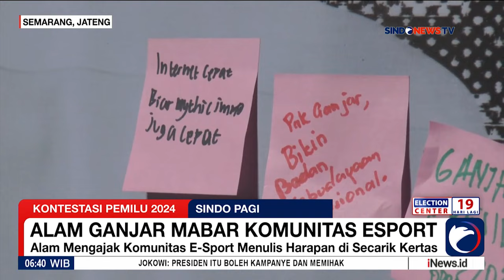Alam Ganjar Mabar dan Talkshow Bersama Komunitas E-Sport Kota Semarang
Putra Calon Presiden (Capres) Nomor Urut 3 Ganjar Pranowo, Muhammad Zinedine Alam Ganjar menghadiri kegiatan SatSet Mabar 'Main Bareng dan Talkshow Bersama Komunitas eSports Kota Semarang'.